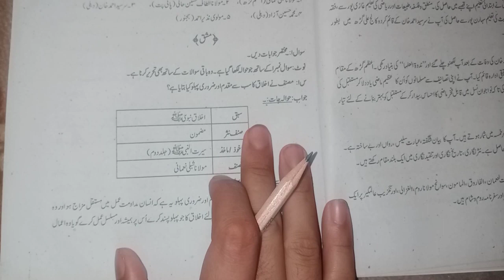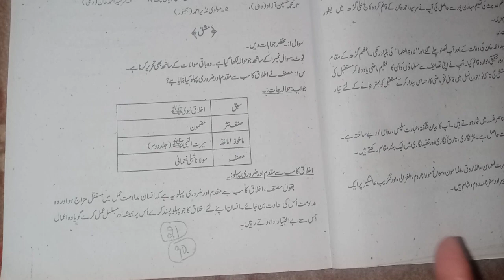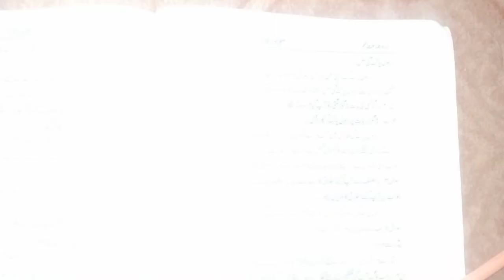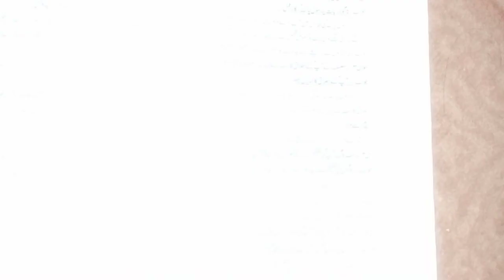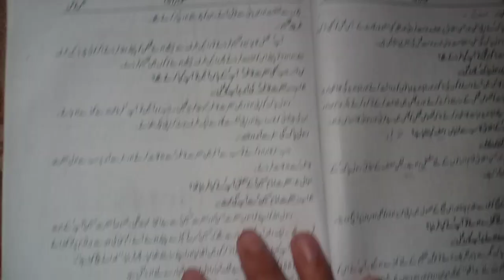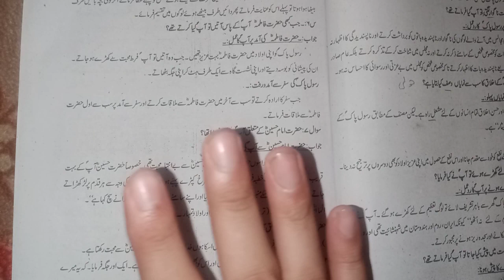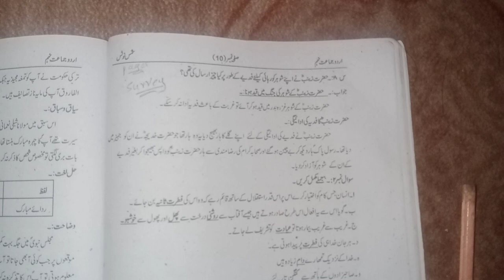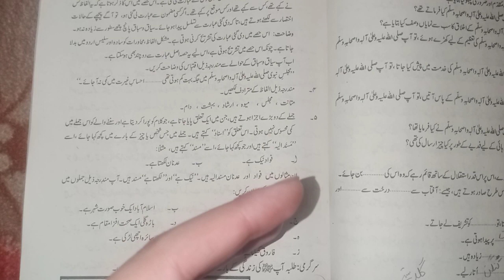سبق = اول * کلاس= نہم * مشقی سوالات۔